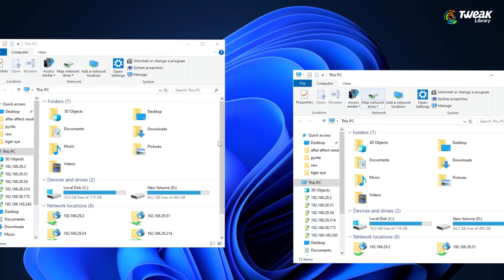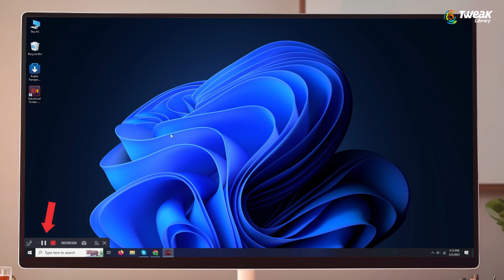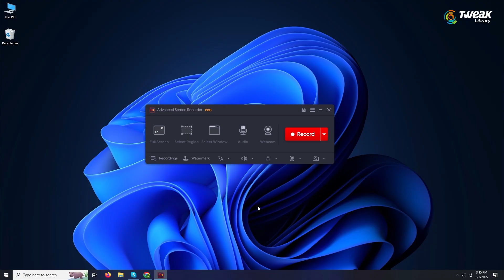How to Record Gameplay on Windows | Best Methods!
Are you looking for a simple and efficient way to record your gameplay on Windows without losing any quality or dealing with lag? Watch this video. In this video, we’ll walk you through the easiest and most efficient way to record your gameplay using Advanced Screen Recorder. Whether you're a YouTuber looking to create high-quality content, a gamer sharing epic moments with friends, or simply someone wanting to save and relive your best gaming highlights, watch the complete video to know how you can capture every detail effortlessly.

for more interesting How-to articles, troubleshooting guides, latest tech reviews & much more.